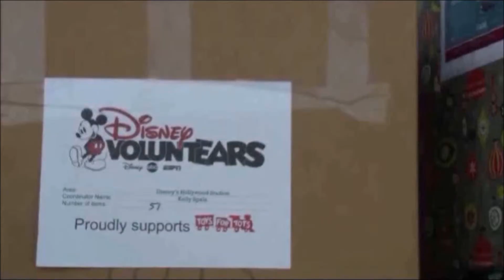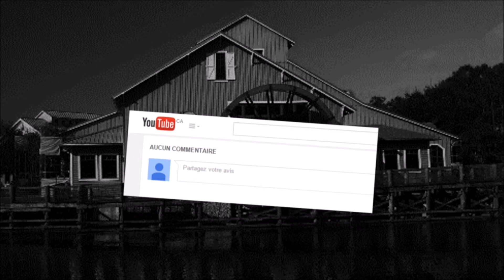L'histoire du Port Orleans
Une nouvelle aventure s'offre à vous dans les deux Resorts du Port Orleans du Walt Disney World. Au cours de cet épisode à la française, Ray, la lutiole du film «La Princesse et la Grenouille», nous partagera ses impressions riches en humour.